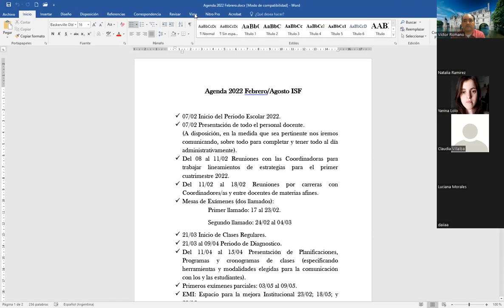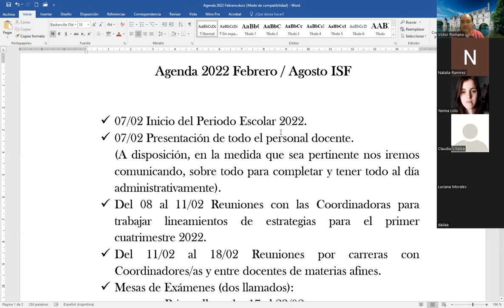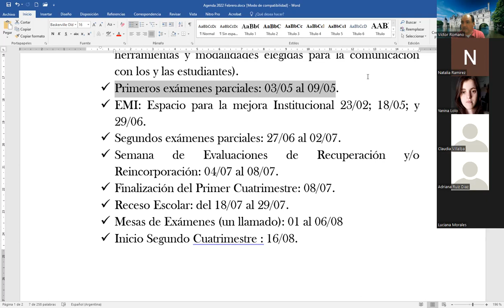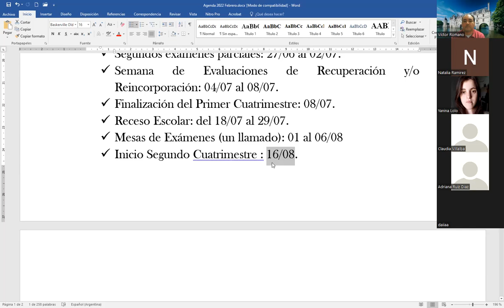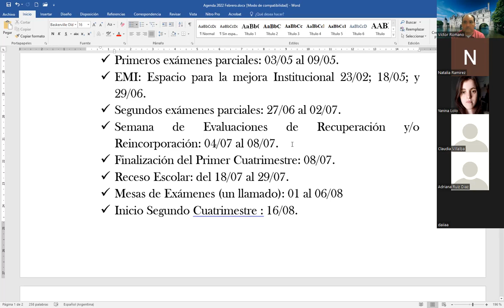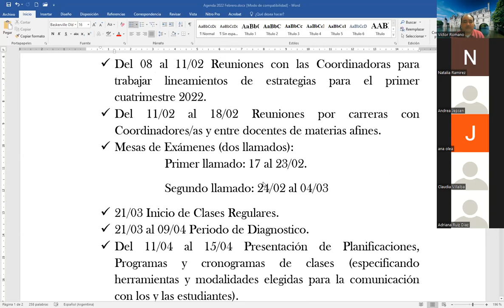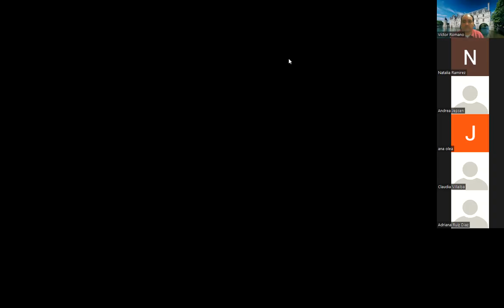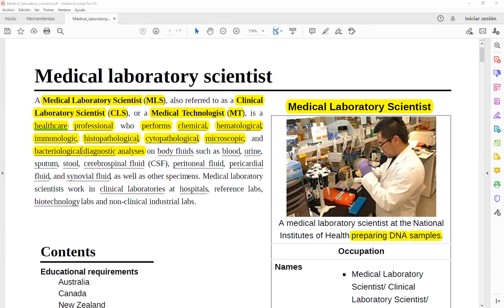Clase de Inglés Técnico de 1er Año 2do Cuatrimestre (TT) de Laboratorio del 22/3/2022 (parte 2 de 2)